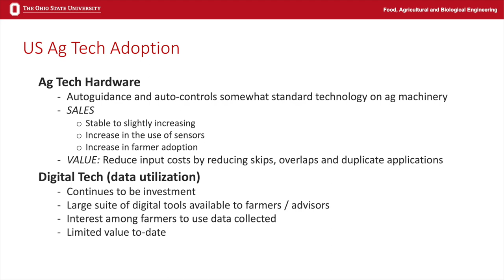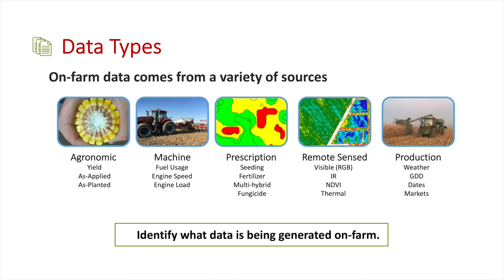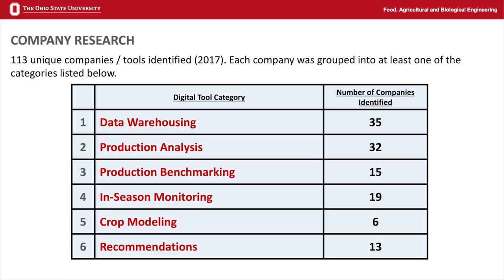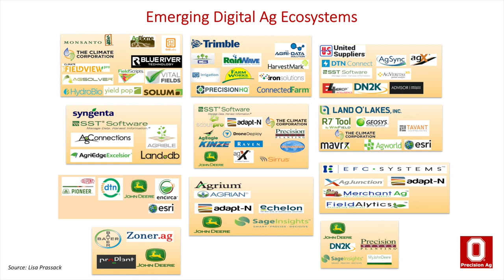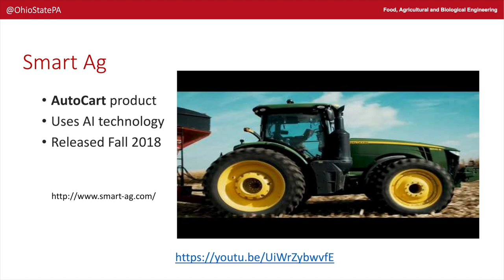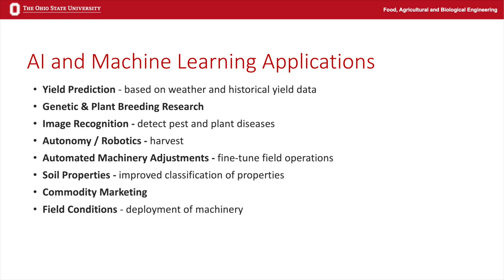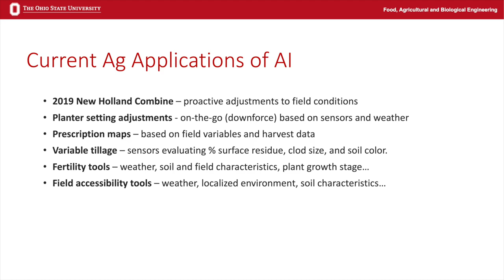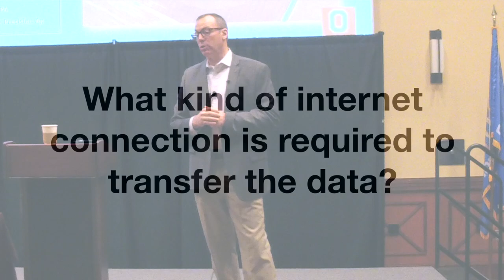John Fulton- Technology in Ag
Ohio State University precision Ag Specialist John Fulton discusses Using Technology in Agriculture at the 2019 Oklahoma All-Crops Conference in Norman, OK on February 19-20, 2019.